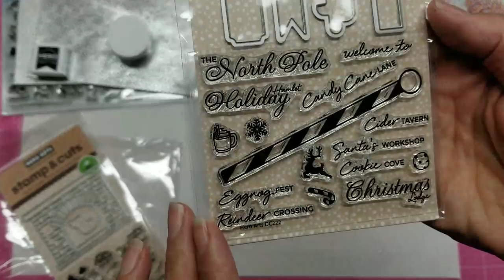My Monthly Hero Kit Oct 2017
My Monthly Hero Kit is a monthly subscription box from Hero Arts.
My product recommendations:
Have a crafty day!